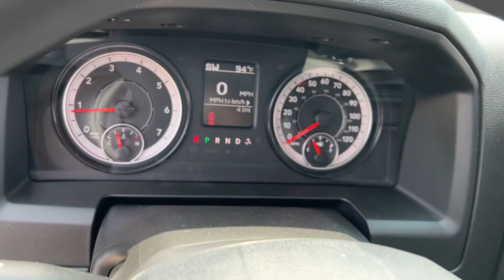2023 Ram 1500_Classic Lapeer, Oxford, Davison, Imlay City, Lake Orion L23D184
Bright White Clearcoat New 2023 Ram 1500_Classic Tradesman available in 1515 S. Lapeer Road, Lapeer, Michigan at  Jim Riehls Friendly CDJR of Lapeer. Servicing the Lapeer, Oxford, Davison, Imlay City, Lake Orion, MI area.

2023 Ram 1500_Classic Tradesman - Stock#: L23D184

2023 Ram 1500 Classic Tradesman Bright White Clearcoat 8-Speed Automatic 3.6L V6 24V VVT 4WDbrbr$5148 off MSRP! 4x4/4WD Back Up Camera.brbrWelcome to Jim Riehls Friendly Chrysler Dodge Jeep Ram of Lapeer. Just North of FCA Headquarters on Lapeer Road South of I69. We are delivering vehicles Daily. To your home or office. Errors can occur.   Please verify all equipment with manufacturer monroney label prior to making a purchase decision. FCA Employee Price and/or Lease offer includes: $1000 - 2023 Ram Bonus Cash 23CPA. Exp. 07/05/2023